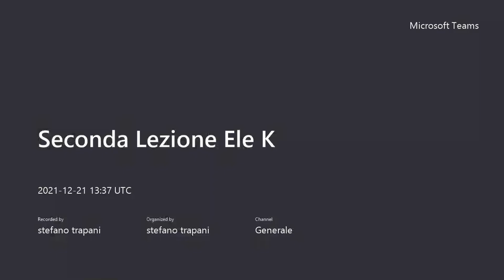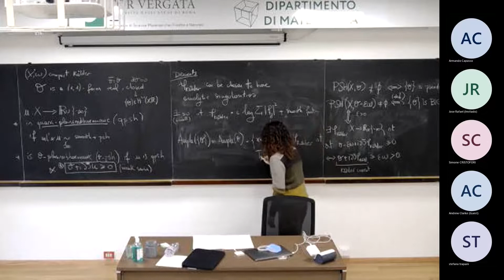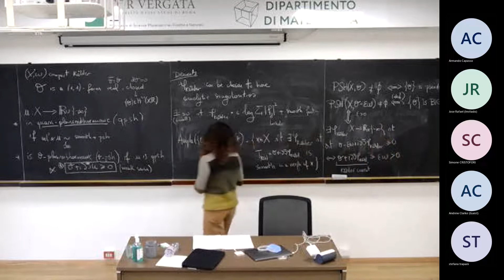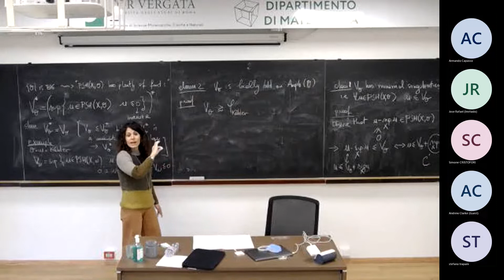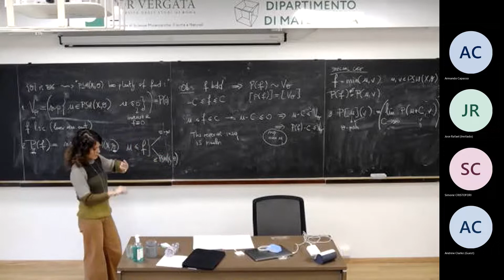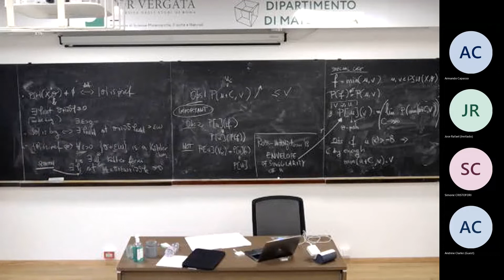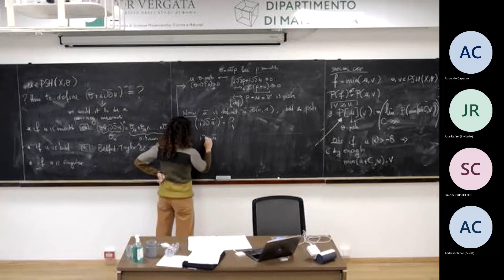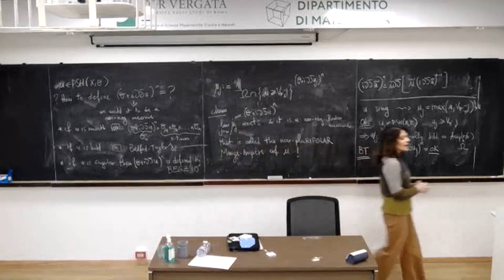Ph D course « Pluripotential Theory » Lecture 2 DiNezza